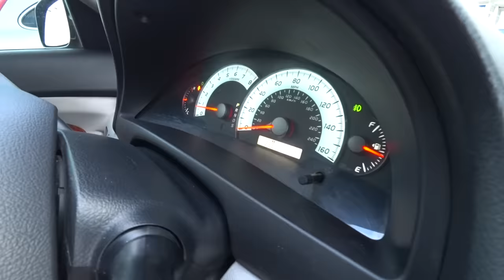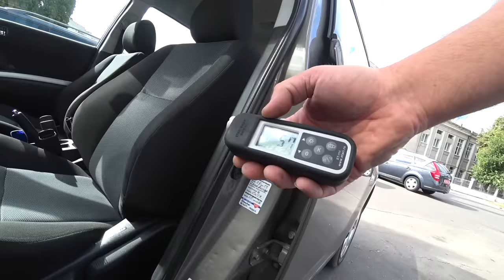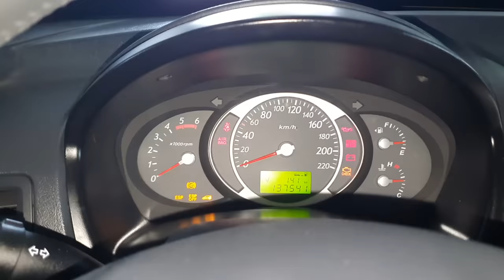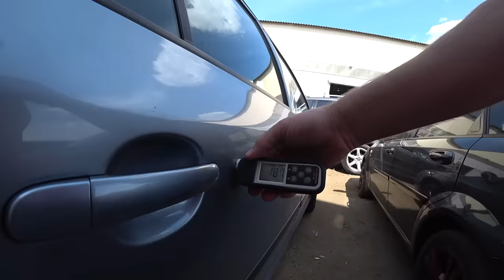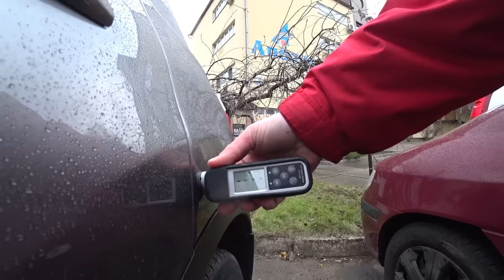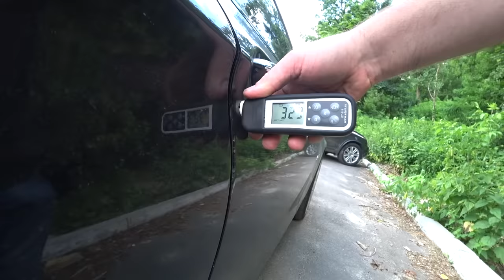Авто идеал или бери не глядя!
Друзья всем привет! Это очередная история об идеальных авто, которые по мнению продавцов сразу нужно брать !